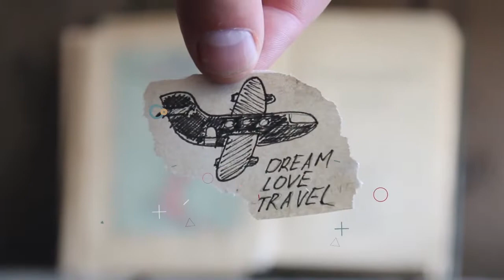Build an International Career [A Life That Travels Interview with Andrew Hollands]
For Dr Andrew Hollands, a semester exchange program in the USA changed everything.

From suburban Sydney, to uni in Wollongong, to a PhD and international career in the development of new medicines, Andrew has built a life and career that has taken him around the world.

And now it's landed him in one of the world's most awesome cities, San Diego, USA... living and working just 20 minutes from the border with Mexico and 2 hours from LA.

Andrew's advice about comfort zones and how you can discover YOUR career path is raw and honest. So if you're not sure what to do with your life, there are some nuggets of gold in here...

In this no b-s interview with Rob Malicki from A Life That Travels, Andrew tells his story about how he built his international career...

AND... he'll answer probably one of the most important questions out there... "Is the 5-second rule for food dropped on the ground a real thing?"

Where can uni and an international study experience lead you?
Find a little bit of your own "life that travels" in a unique story of someone who's creating change in the world.

No propaganda!

Welcome to A Life That Travels, a channel dedicated to providing independent, unbiased advice and stories from around the world.

Why does A Life That Travels exist?

Because SOCIETY shouldn't set the LIMITS on WHO YOU CAN BE.

But it tries to.

Making decisions about what to do with your life is hard and there's way too much pressure on people to "work it all out" and to "find your passion"... like you're some kind of failure if you don't.

So here's the truth.

You've got plenty of time and "working it out" is hard.

You can study (uni or technical/vocation ed).

You can go travelling.

You can get a job and dive straight into your career.

ALL of these are PERFECTLY acceptable options.

And that's where A Life That Travels comes in.

* Interviews with REAL PEOPLE who've done INTERESTING things with their lives, through study, work and travel, so that maybe you can find your own ideas in their stories

* Travel stories, destinations and advice... so if you want to see the world you'll see it's not so scary stepping out of your comfort zone.

* Unbiased reviews of universities and other study options so you can cut through the noise and make clearer decisions.